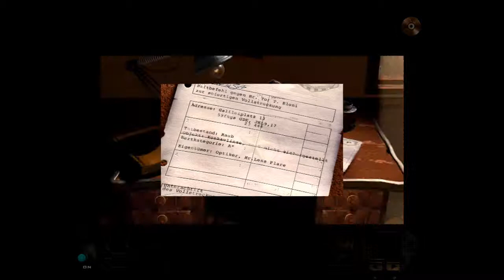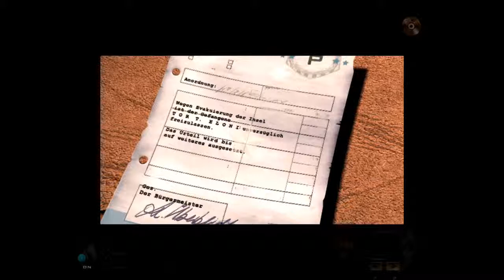Let's Play Physikus #2 Niemand ist da